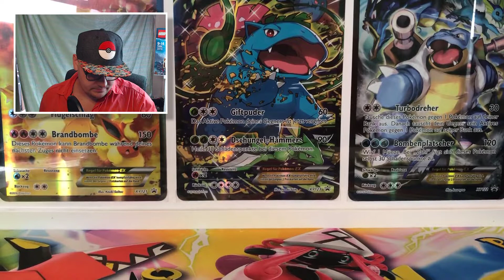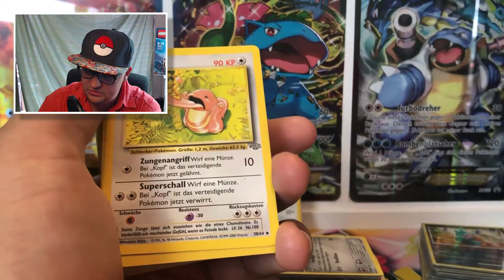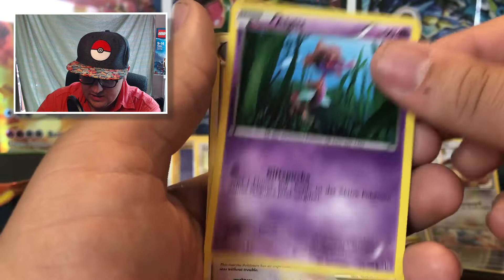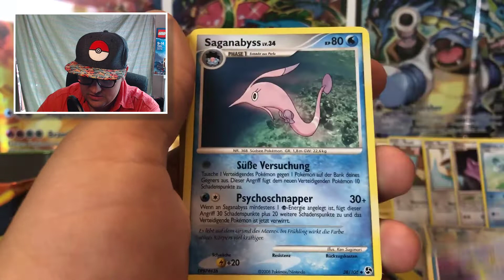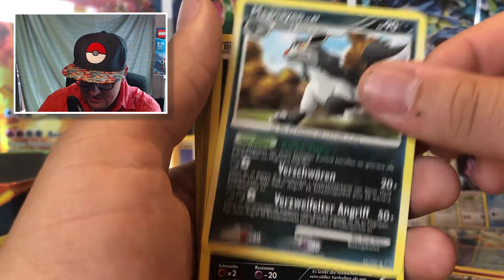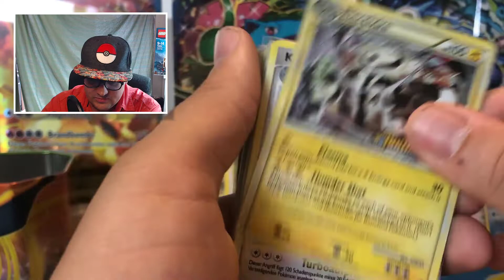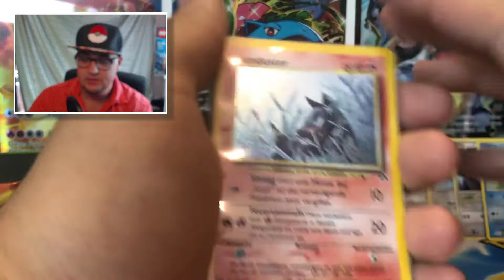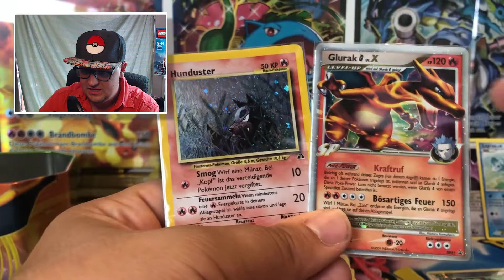🐉 Ich hab da mal ne Tin gekauft - Vintage Sammlung in einer Rayquaza Tin - Pokemon TCG Opening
▶️ Meine Wunschliste
Bleib auf dem Neusten bei:
▶️ Poke Metropole Discord:
▶️ Mein Postfach:
Marcel Krause
Postfach 71 48
53071 Bonn

Mein Equipment:
Mikro (Samson Meteor Mic Titanium schwarz)